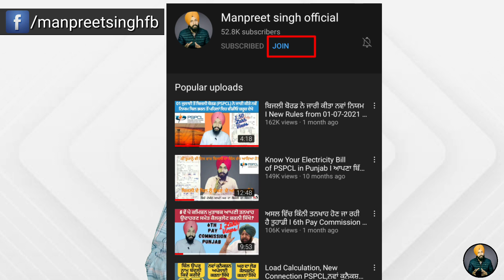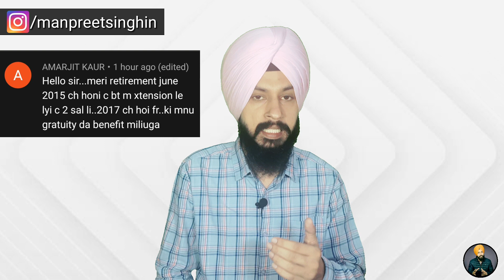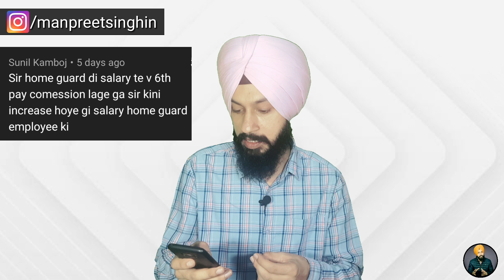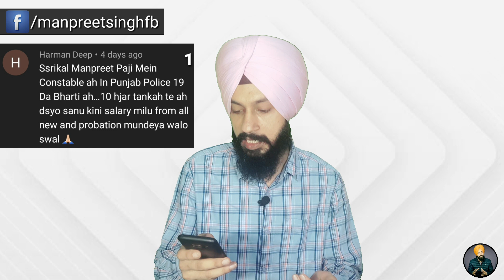ਤੁਹਾਡੇ ਸਵਾਲਾਂ ਦੇ ਜਵਾਬ Question Answer Regarding 6th Pay Commission Punjab By Manpreet Singh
In this video we have tried to answer some of your questions regarding 6th Pay Commission Punjab

ਇਸ ਵੀਡੀਓ ਵਿੱਚ ਅਸੀਂ 6 ਵੇਂ ਪੇ ਕਮਿਸ਼ਨ ਨੂੰ ਲੈ ਕੇ ਤੁਹਾਡੇ ਸਵਾਲਾਂ ਦਾ ਜਵਾਬ ਦੇਣ ਦੀ ਕੋਸ਼ਿਸ ਕੀਤੀ ਹੈ

Videos on Corona & Vaccines:-

Content created and Presented by Manpreet Singh

CAMERA TRIPOD
CAMERA CANON 200D
GORILA TRIPOD
LIGHT STAND (SOFT BOX)
GREEN SCREEN

Video Edited And Animation Created by - Jaskaran Singh

By-Fredji-Welcome Sun shine